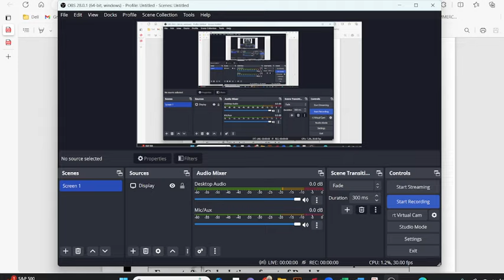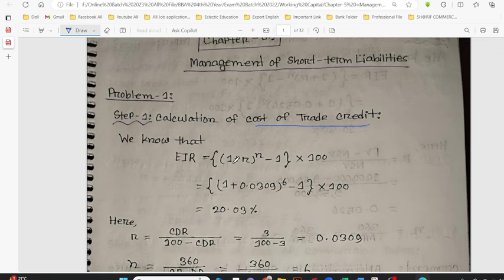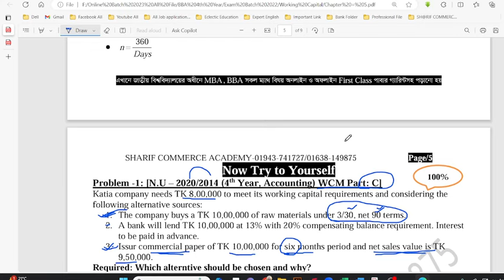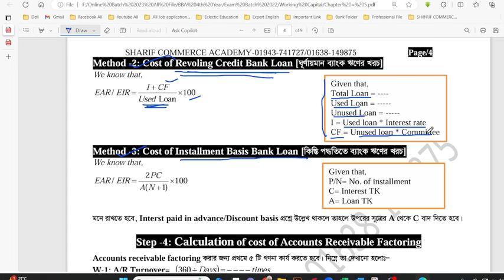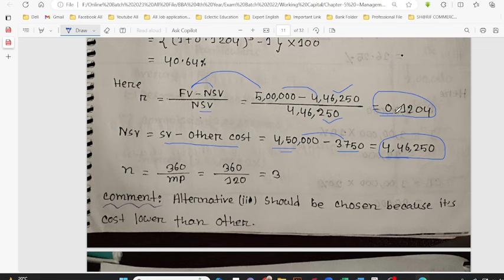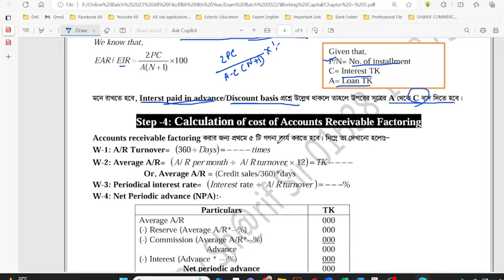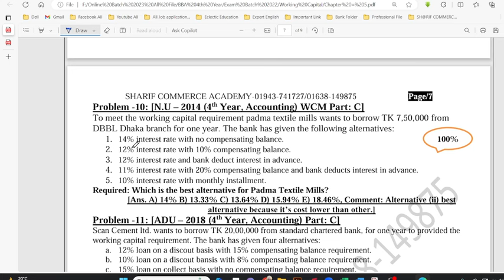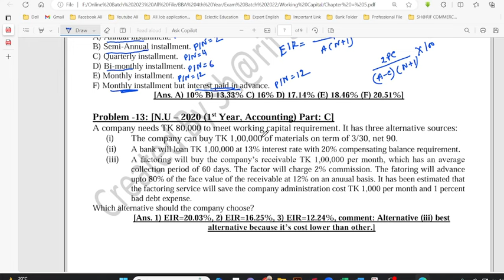BBA 4th Year – Accounting | Working Capital Management | Chapter -5: Management of Short Term Liabil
BBA 4th Year - Department of Accounting